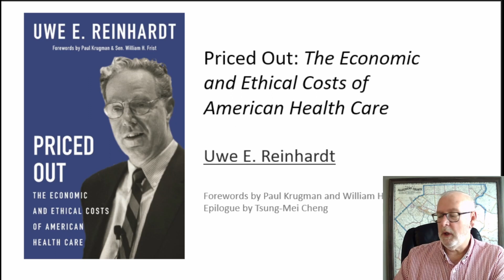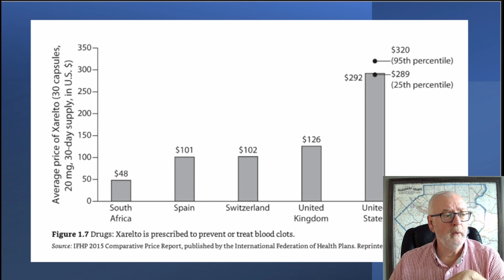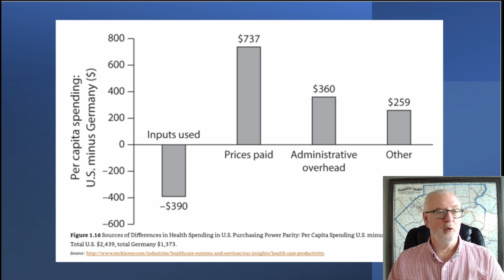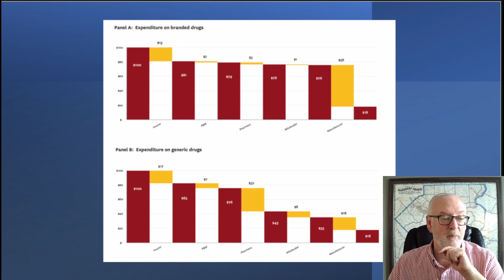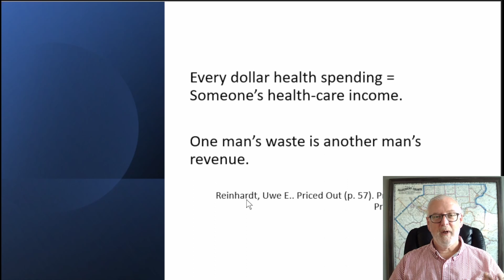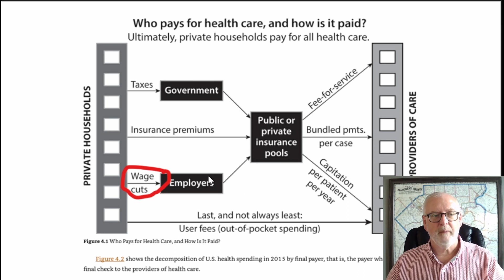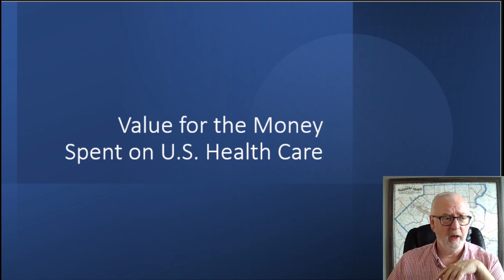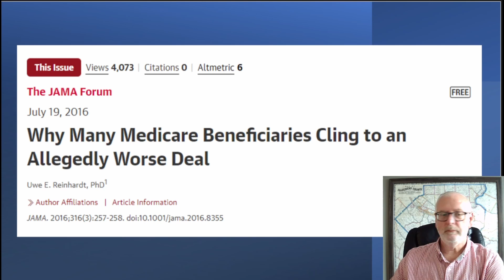Summary and commentary on "Priced Out," by Uwe Reinhardt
This is a summary of "Priced Out," by Uwe Reinhardt, that I produced for my Health Policy class at Thomas Jefferson University Graduate School of Population Health. This was a “supplemental” video to enhance the class.
I made the video to address two key topics that have run throughout my career: the ethics of health care and the economics of health care. This book specifically covers the economic aspects in the first half and the ethical aspects in the second half. In this first half, I try to answer four questions about the factors that drive U.S. health care costs.
Firstly, Reinhardt asks whether our higher GDP is a factor in our higher health care costs. Reinhardt shows that our GDP is higher than many nations, but not all, and that it does not fully explain our higher costs. Secondly, I examine whether the demographic of the U.S. population, being older, is a factor. Reinhardt shows that the U.S. is not the only nation with an aging population and that nations with older populations still have lower costs.
Next, I explore whether high prices in the U.S. are a factor in our higher health care costs. Reinhardt presents evidence, such as the comparison of the prices of drugs like Xarelto and medical procedures like appendectomy and knee replacements, that shows that we indeed pay significantly more than other nations.
Finally, Reinhardt look at the administrative burden in the U.S. health care system and how it affects our costs. I reference slides from organizations like Physicians for a National Health Plan and McKinsey Global Institute to show the growing number of administrators in the U.S. health care system and the impact it has on our costs.
I hope that this book will provide valuable insight into the economic aspects of U.S. health care and inspire further discussions and solutions to address this important issue.

(Apologies for the audio and the abrupt start! My video production skills need reinvigorated!)